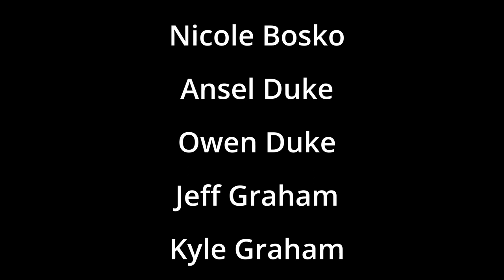No one cares when you turn 21